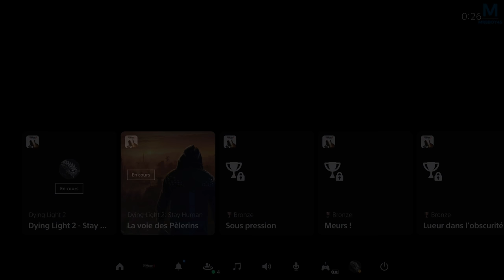DYING LIGHT 2 STAY HUMAN : HAKON NOUS TRAHIT ? | Episode 14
Ils sont de retour... 7 ans après ils reviennent sur Dying Light pour en découdre !

👉 Acheter Dying Light 2 PS5

Mon matos

Partenaire !